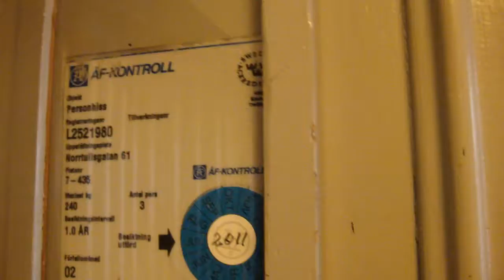Vintage Grahams Brothers Traction Elevator @ Norrtullsgatan 61, Stockholm, Sweden!